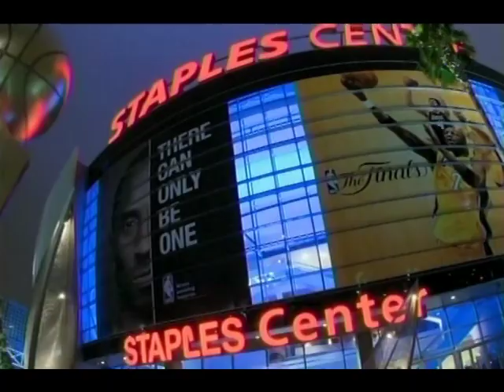Rise Of An Empire [V2]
An alternate version to "Rise Of An Empire"